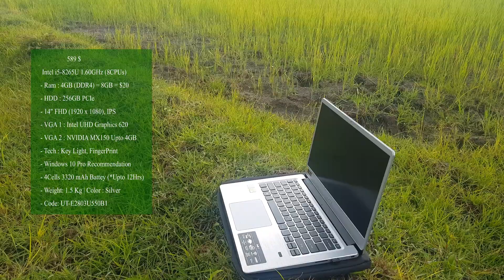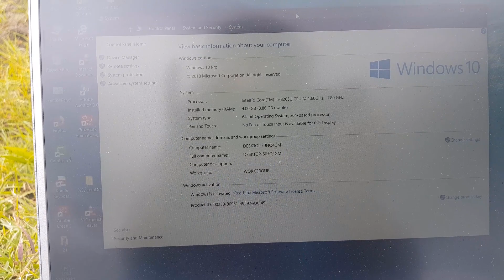NEW ACER SWIFT 3 | BUDGET LAPTOP (2019) REVIEW ការបង្ហាញលក្ខណៈកុំព្យូទ័រក្នុងស្រែ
asus vivobook amd,
asus vivobook blue,
asus vivobook core i3,
asus vivobook core i3 7th gen,
asus vivobook gold
dell g7 review,
dell g7 gaming,
dell g7 15 review,
dell g7 benchmarks,
dell g7 black,
dell g7 i7,
dell g7 i9,
dell g7 i5,
dell g7 i7 9750h,
dell g7 india
msi 2019,
msi gs75,
msi laptop